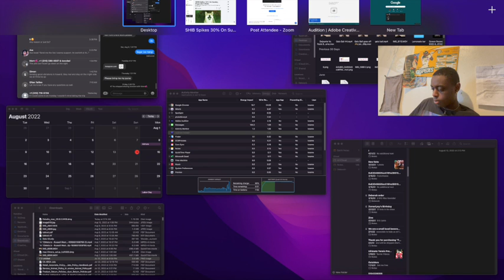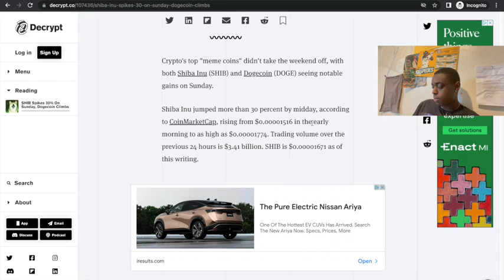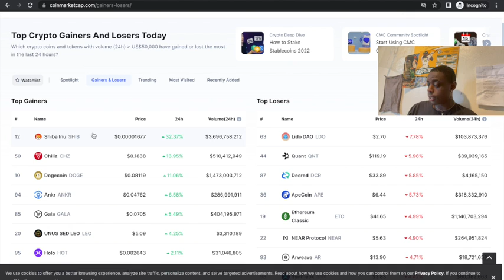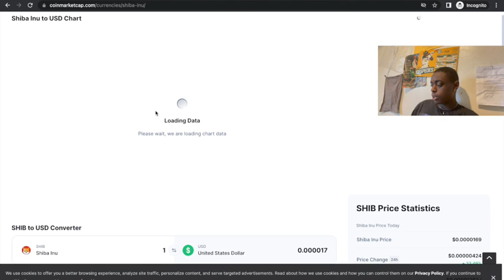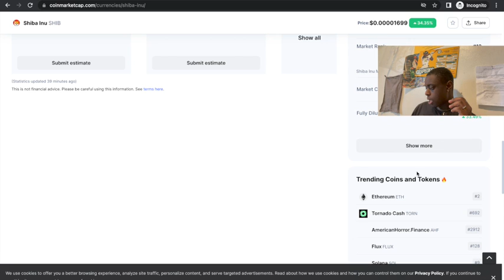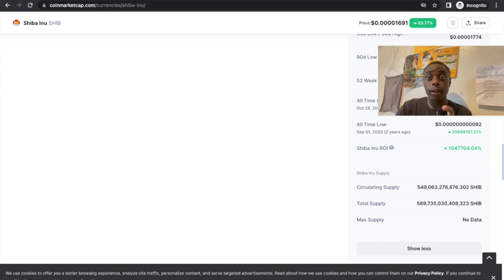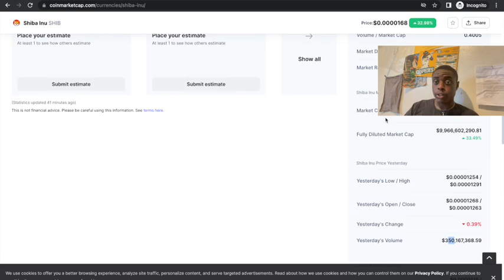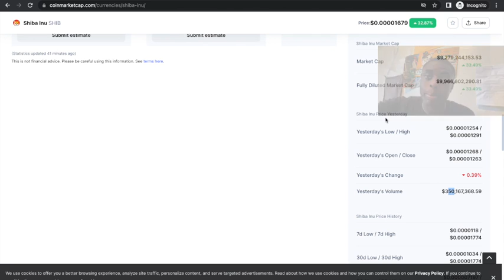The real reason SHIBA INU exploded 40%🔥shibainu shiba crypto lowcap daytrading Shiba 2.0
Shiba Inu token explodes in price due to the burn rate increasing.